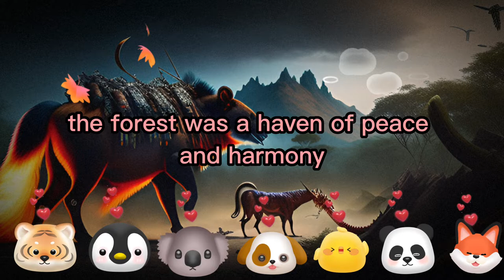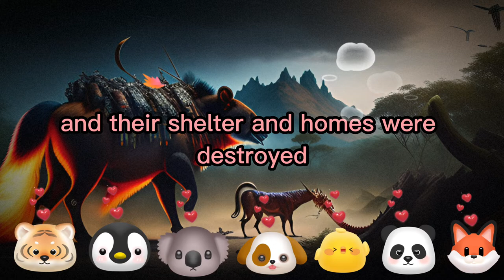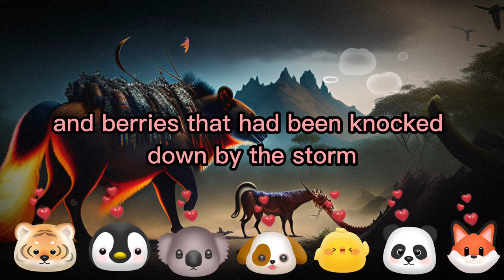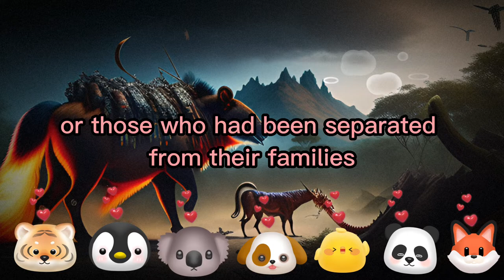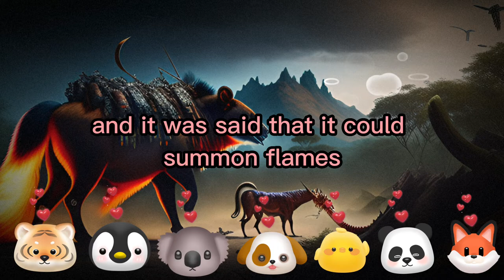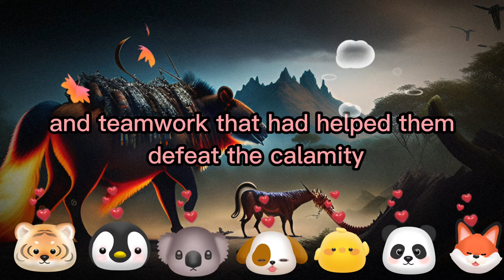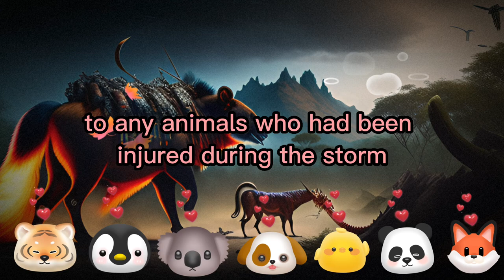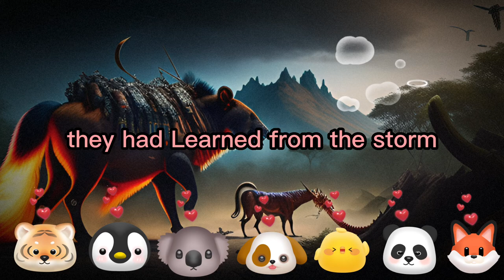"🐾🦁🦊🐘 Animal Kingdom Unites to Fight Off Deadly Calamity - You Won't Believe How They Did It! 🌪️🔥🌳"